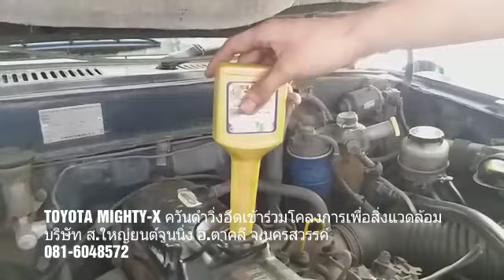แก้ควันดำพร้อมรอยยิ้มกลับบ้าน